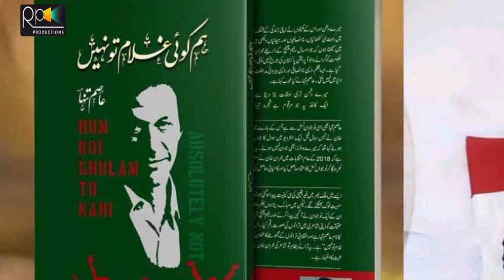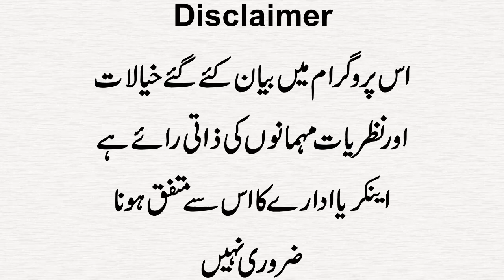Asim Tanha Kay Chotay Bhai Ka Rula Denay Wala Interview | Imran Khan